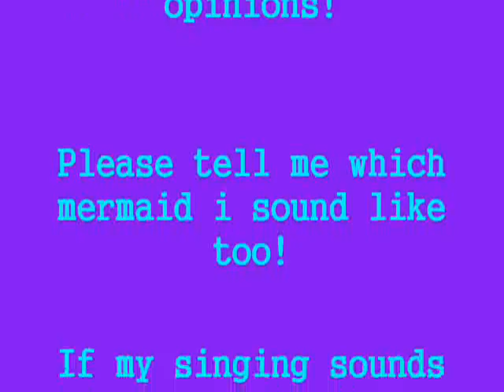Aurora no Kaze ni Notte~FANDUB~!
This is my first fandub! I'm open for ideas on how to make my voice better so please tell me how i can make myself better!!! Oh and tell me, too, which mermaid i sound most like!!

Oh and one more thing the karaoke is a little behind my singing so it could sound a little off but i couldnt figure out how to sync me with the music on movie maker. Enjoy anyway!